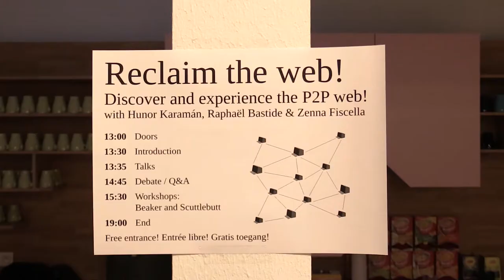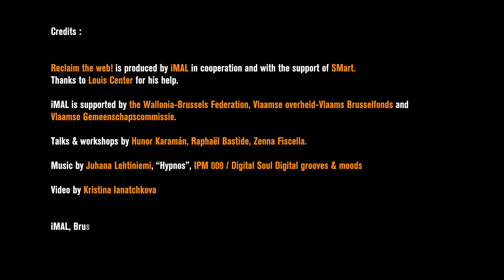Reclaim the web! (trailer)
1 December 2018

Discover and experience the P2P web!
Today, major parts of our (online) lives rely on platforms and tools developed by only a handful of internet companies. Numerous scandals and controversies in the recent years have raised awareness on the profound power imbalance inherent to this model. A "feudal internet" of authoritarian centralised applications.

This leads to a growing discontent. We feel powerless over the ethics, policies and design of platforms that appear inescapable.

It's time to reclaim our online lives and re-enchant the web! Not by a nostalgic return to yesterday's internet, but with exciting new proposals for a decentralised and distributed future.

During Reclaim the web!, you will discover the peer-to-peer web, an alternative to our current system, where anyone can share data, publish websites and apps from their own computer, without relying on any centralised server or service.

The afternoon will start the day with a series of presentations by developers and artists who are already working, today, with these new technologies. To explore the subject deeper, we will continue with hands-on workshops. Bring your laptop if you want to get the most of it!